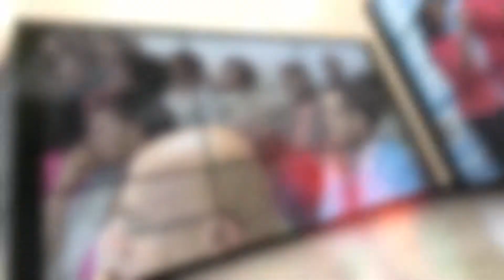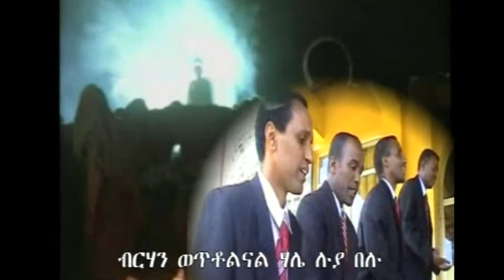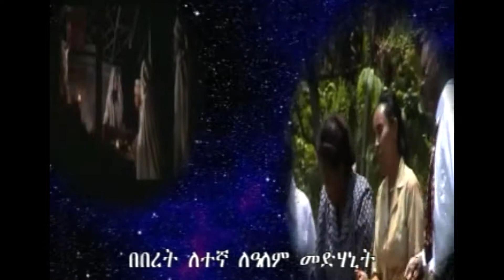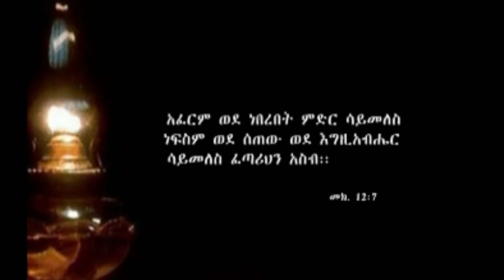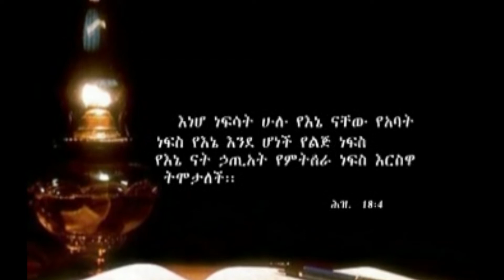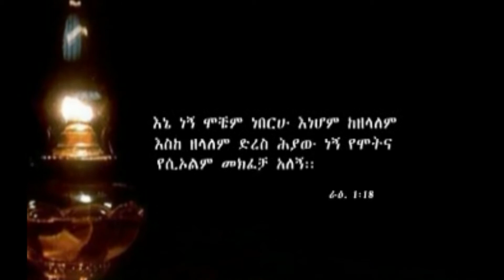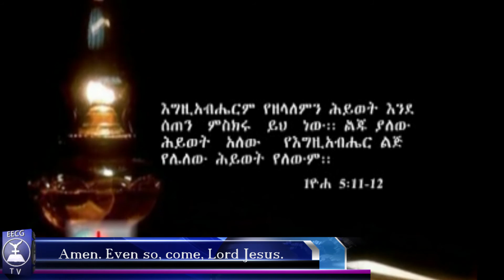Ethio Tv Gothenburg Week 51 -2014 HD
Ethiopian Evangelical Church in Gothenburg, SWEDEN